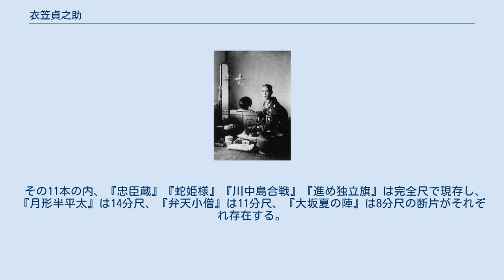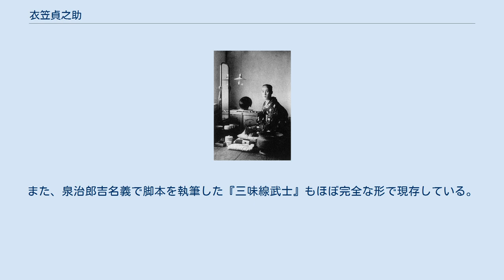衣笠貞之助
衣笠 貞之助（きぬがさ ていのすけ、1896年1月1日 - 1982年2月26日）は、日本の俳優、映画監督、脚本家。
本名は小亀 貞之助（こかめ ていのすけ）。
 女形俳優から転身した映画監督で、新派劇団を経て日活向島撮影所で女形スターとして活躍後、牧野省三の下で映画監督となった。
新感覚派の作家と組んで前衛映画『狂つた一頁』を製作後、松竹・東宝・大映で長谷川一夫とコンビを組んで多くの時代劇映画を製作した。
江戸や明治の情緒を新派劇の素養であでやかに描き出すことにかけては第一人者だった。
1953年（昭和28年）公開の『地獄門』は、第7回カンヌ国際映画祭でグランプリを受賞。
上記以外の主な作品に『十字路』『雪之丞変化』など。
妻は女優の千早晶子、弟は映画監督の衣笠十四三。
 1910年代 1896年（明治29年）1月1日、三重県亀山町大字東町（現在の亀山市本町）に、煙草元売捌業の父・小亀定助と母・かめのの4男として生まれる。
長兄の衡一は後に三重県会議員を3期務めながら、第7代亀山町長を務めている。
幼い頃から芝居好きの母親に連れられて歌舞伎、新派、曾我廼家喜劇などを見るようになった。
 1910年（明治43年）、亀山男子尋常高等小学校（現在の亀山市立亀山西小学校）高等科を卒業してから私塾の笹山塾に通い、1914年（大正3年）の修了後に役者を志すも両親に反対され、同年4月に家出をする。
汽車に乗って東京へ向かおうとした途中、大垣駅で停車中に「新派有無会」のポスターを見て汽車を降り、一座の宿を訪ねて女形に採用された。
その日の午後に一座の出演する宝生座に出かけたところ、「藤田芳美という立女形が新たに作る一座に加わらないか」と勧誘され、藤田芳美一座に加入することになった。
藤沢守の芸名で各地を巡業後、中京成美団などを経て、1916年（大正5年）に京都の静間小次郎一座に加入。
一座の花形井上春之輔の名をとって小井上春之輔と名乗り、女形として売り出した。
 1917年（大正6年）、連鎖劇団の山崎長之輔一座に加わって大阪の角座に出演中、日活大阪支店長の佐々野万寿男にスカウトされ、日活向島撮影所に女形俳優として入社。
芸名も衣笠貞之助に変え、翌1918年（大正7年）1月13日公開の『七色指環』（小口忠監督）が第1回出演作品となった。
以後、革新映画の第1作といわれる田中栄三監督の『生ける屍』を始め、田中・小口監督の『金色夜叉』、田中監督の『己が罪』『西廂記』など、5年間で約130本の作品に出演し、日活向島を代表する女形として活躍した。
 1920年（大正9年）、この頃から映画界では女優の採用に踏み切り、女形新派の前途に限界を感じた衣笠は監督に転向し、自身の脚本による『妹の死』で監督デビューする。
『妹の死』は、機関士が自分で運転する機関車で可愛がっていた妹を轢いてしまうという物語で、藤野秀夫が機関士、横山運平が火夫を演じた。
主人公の妹役を演じたのは衣笠自らで、その女装のままカメラの脇に立って演出を行ったという。
 1922年（大正11年）9月、日活向島の総監督に就任した牧野省三に監督としての才能を買われ、向島在籍のまま牧野教育映画製作所で監督作を発表する。
内田吐夢との共同監督による『噫小西巡査』や、菊池寛原作の『火華』などを同製作所で製作。
この2作には自ら出演もしており、女形姿の衣笠が撮影技師の田中十三に「そこで絞って頂戴な」とカメラを指定したのは、後々まで話題となった。
 1923年頃の写真 同年11月25日、国際活映再建のための引き抜きで、衣笠は藤野、横山、島田嘉七、新井淳、東猛夫ら12名の俳優とともに日活を退社。
国活巣鴨撮影所で坂田重則監督の『鷲津村の娘』『老僧の恋』などに出演するが、1923年（大正12年）に国活を退社し、同志数人と連鎖劇団の衣笠貞之助一座を結成する。
滝野川中里のオープンセットで自作自演の『悲しき結婚』を撮り、群馬県から愛知県を実演巡業した。
同年、名古屋で出演中に再び牧野に招かれ、創立したばかりのマキノ映画製作所に参加。
同製作所第1回作品の『二羽の小鳥』は『妹の死』の再映画化で、同社最初の封切作品の一本であった。
以後は監督専門となり、現代映画の監督はほとんど衣笠が一手で引き受けた。
大作『金色夜叉』は前後篇からなり、後篇のセット撮影中に関東大震災に遭遇。
1924年（...